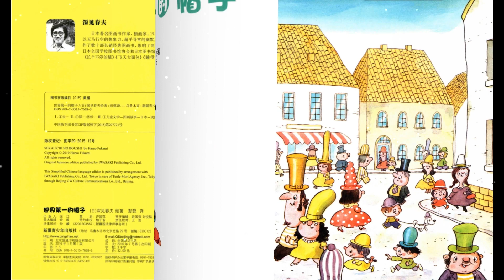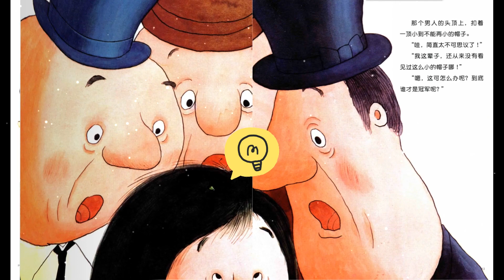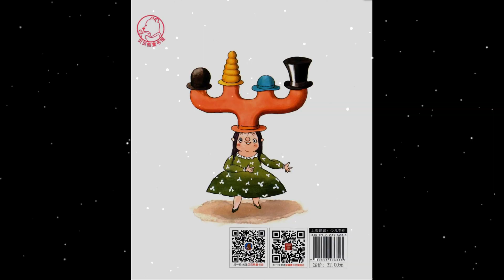《 世界第一的帽子》EP310 | 睡前故事 | 童話故事 | 儿童故事 | 晚安故事 | 中文绘本故事 | Chinese Fairy Tales - ReadForKids亲子阅读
~🧢 对，是它！就是它！它才是世界第一的帽子！🧢~

💗 本期绘本：《世界第一的帽子》◎深见春夫

🧢：有一个奇怪的小城，这里的人们醉心于各式各样的帽子，并且都认为自己的帽子独一无二，完美极了。他们谁也不服谁，于是就举办了一个帽子大赛，要评选出世界第一的帽子。这天，所有的人都戴着自己的帽子从四面八方来了……咦，这么长的帽子！呀，可以戴到热气球上的帽子！嚯，长着三个犄角的帽子！

大家看得眼花缭乱，赛得难分胜负。突然，一顶出乎所有人意料的帽子出现了！这是一顶怎样的帽子啊，看到了它，骚动的人群瞬间安静，随即，为之疯狂：对，是它！就是它！它才是世界第一的帽子！

这到底是一顶怎样神奇的帽子呢？帽子和它的主人后来如何呢？赶快来书里寻找答案吧！

💗作者简介：
深见春夫，日本著名图画书作家、插画家，1937年出生于日本东京，作品以天马行空的想象力、超乎寻常的幽默感和儿童趣味著称。作家创作了数十部长销经典图画书，影响了两代人，他的多部图画书入选日本全国学校图书馆协会和日本图书馆协会的推荐书目，代表作有《长个不停的腿》《飞天大面包》《 睡得好香》等。